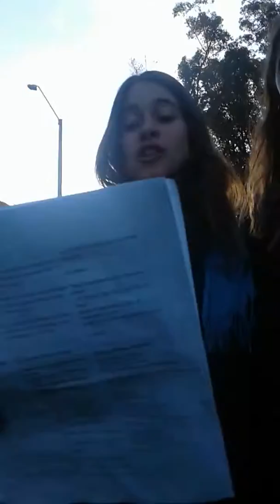Gracias a la Vida !!!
Feliz de que este Sendero este dentro de mis Senderos entre el Cielo y la Tierra , Somos Vida, Somos Familia Somos Paz y Existimos!!!
Graciasss Graciasss Graciasss